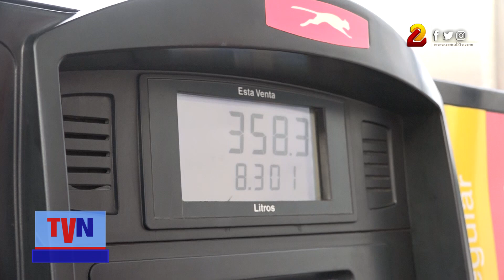Gobierno de Nicaragua asume el incremento en un 100% de los derivados del petróleo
Casi dos años se cumplirán desde que el gobierno de Nicaragua asume el incremento en un 100% de los derivados del petróleo acción que beneficia a las familias.